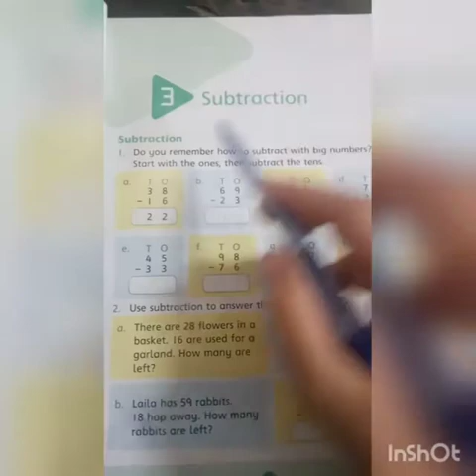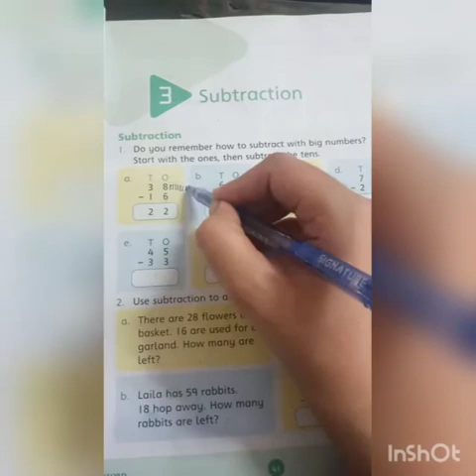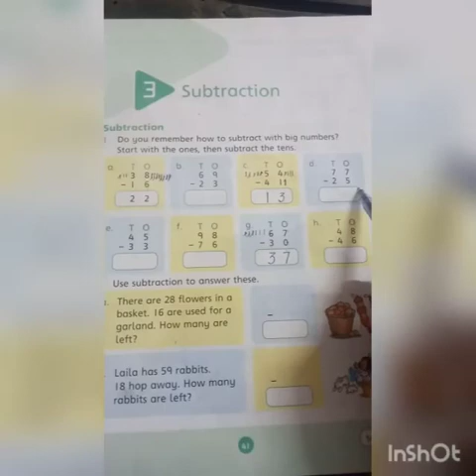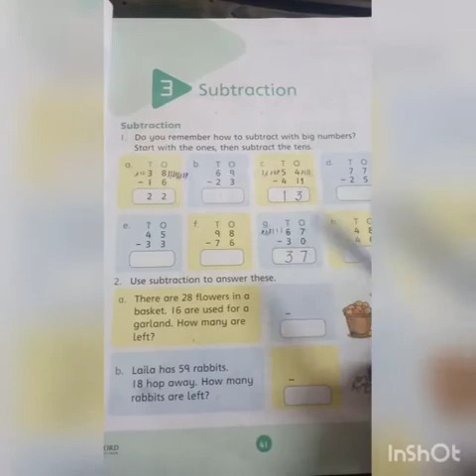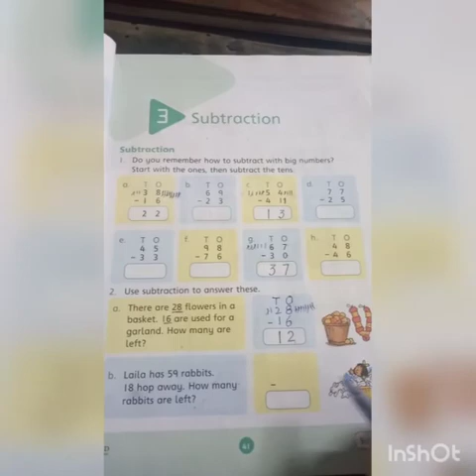Class Two, Math countdown, Topic: Subtraction